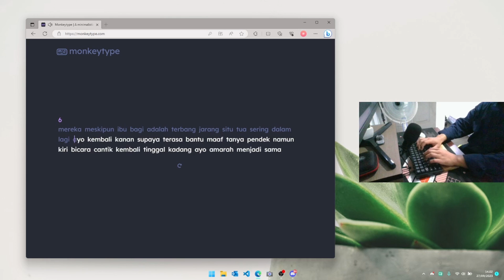Monkeytype 30s Bahasa Indonesia || 140WPM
Camera: Laptop
Mic: No brand it's cheap
Keyboard: VX 8 PRO (Mod)
Deskmat: Sushi Suitchi (Sushi Switch)
Wrist Rest: Local Wooden Crafting